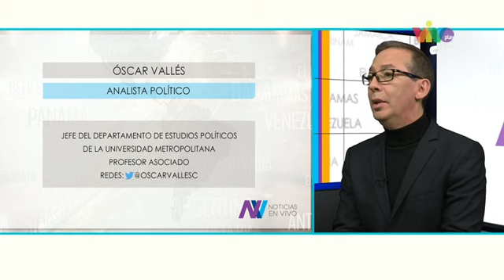Oscar Vallés analizó el panorama político en Venezuela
El jefe del Departamento de Estudios Políticos de la Unimet señaló que la ONU aún no reconoce a Juan Guaidó como presidente encargado.